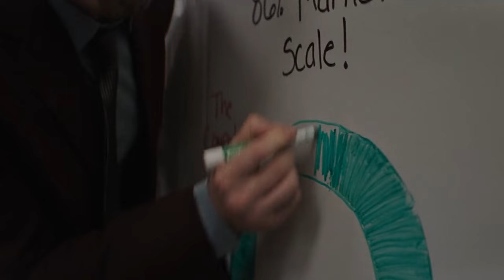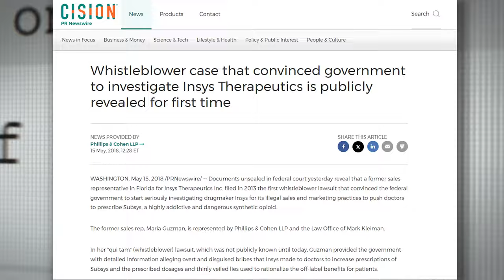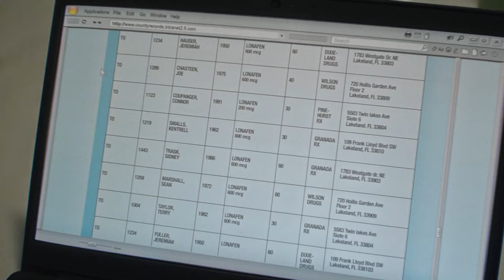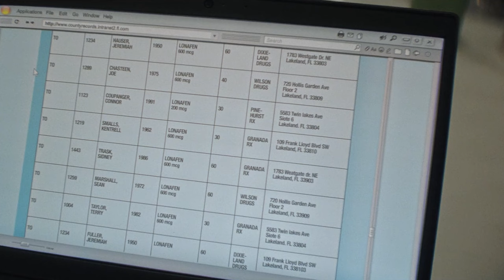Pain Hustlers True Story & Real-Life References Explained | Netflix Film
The real-life reference explanation video of Pain Hustlers on Netflix. This video will help you decide whether to watch the film or not. Let us know your thoughts regarding the video in the comments section.

Editor : Debanjan Sarkar
Script : Arkaprava Dutta
Voice Over : Safina Khan